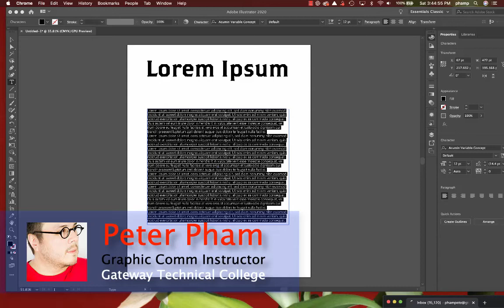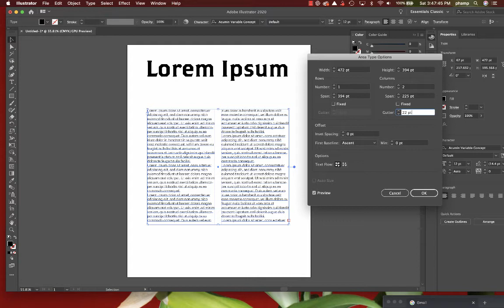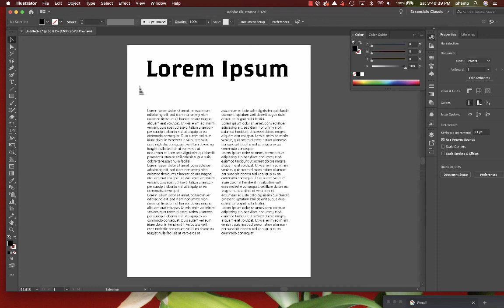Multiple Text columns in Adobe Illustrator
Use the Area Text Options (Menu items—NOT a tool) to create multiple columns and rows in Adobe Illustrator